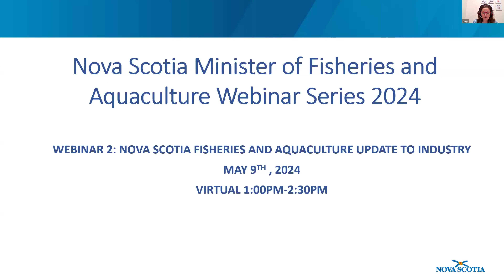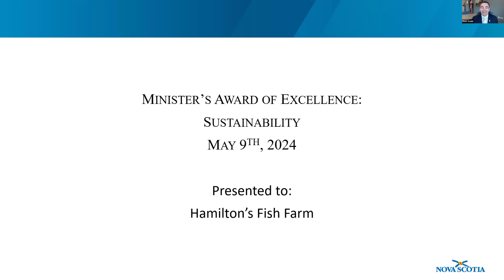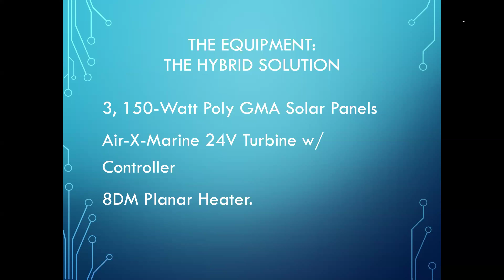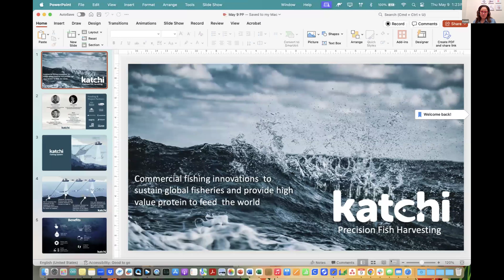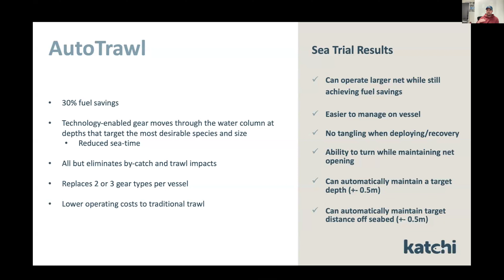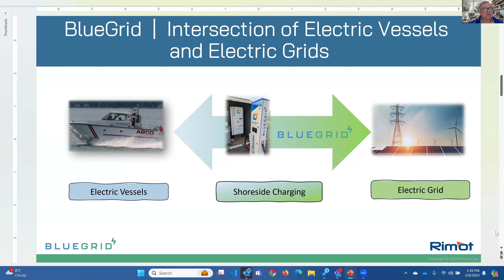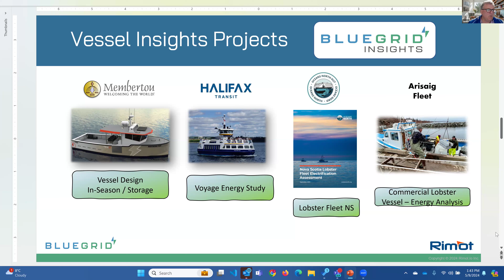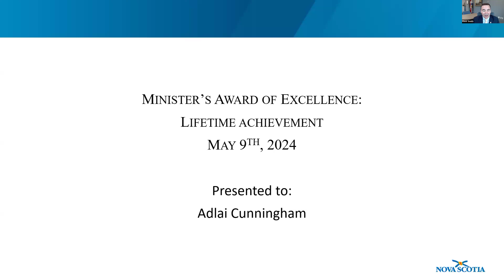2024 Seafood Webinar Series - Recognizing Industry Success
Join the Nova Scotia Department of Fisheries and Aquaculture for the 2024 Minister’s Industry Awards Ceremony and for updates on projects happening across Nova Scotia to support innovation and technology advancements.

Agenda:
Welcome
Minister’s Remarks
Sustainability Award
Presentation
Speaker: Dan Fleck, Project Manager of Brazil Rock 33/34 Lobster Association
Quality Focus Award
Presentation
Speaker: Marc d'Entremont, Founder and CEO of Katchi Precision Fish Harvesting
Innovation Development Award
Presentation
Speaker: James Craig, CTO and Co-Founder of Rimot
Lifetime Award
Closing Remarks by Minister Smith